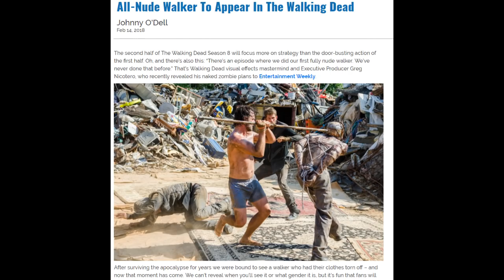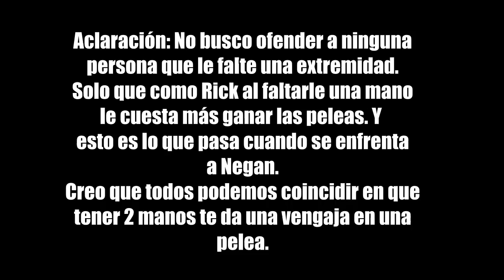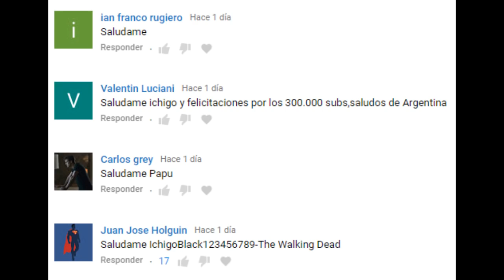The Walking Dead Temporada 8 Capítulo 12 - The Key (Review/Análisis)